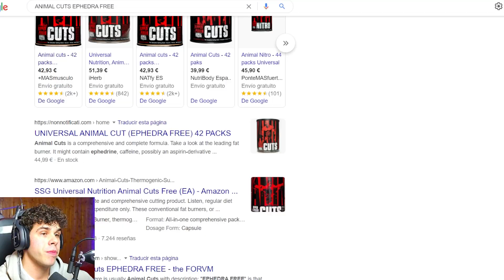MI PRIMERA DEFINICIÓN Y COMO CUANDO Y PORQUE EMPECE EN EL GIMNASIO - Victor Valdivia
Os cuento mis inicios en el gimnasio, cómo definía, hablamos sobre genética, etc.
CODIGO VICTOR Y OS LLEVAIS EL SHAKER DE ESTOY PA OPEN DE REGALO